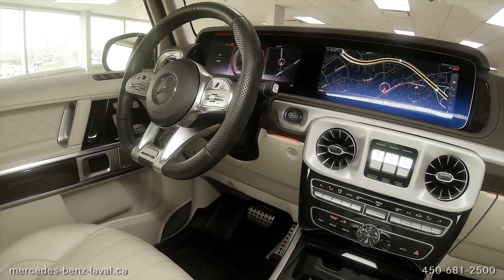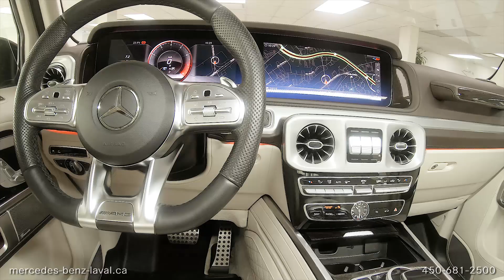2107010A 2019 Mercedes-Benz G63 AMG